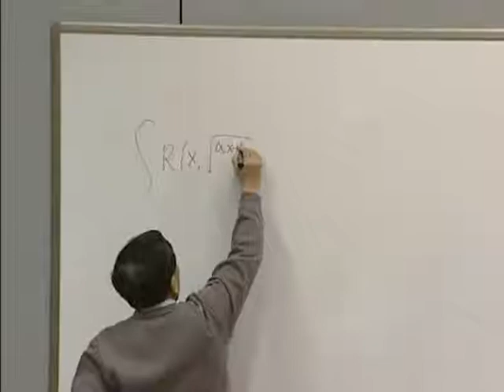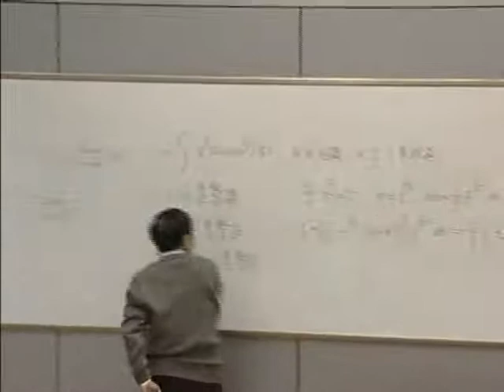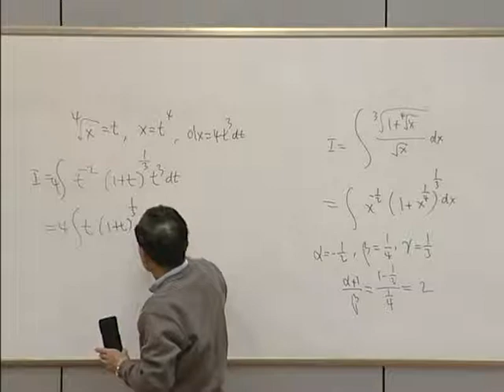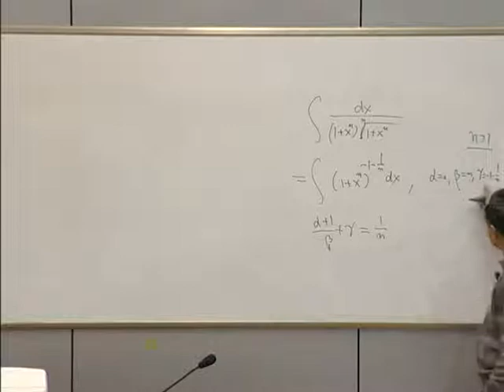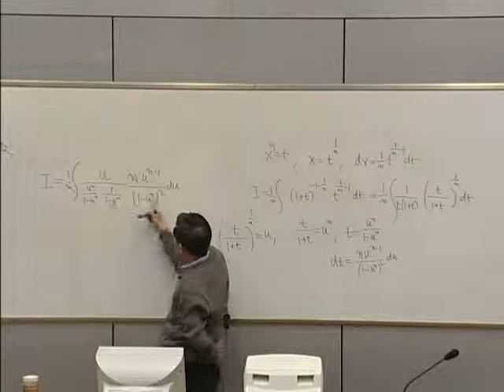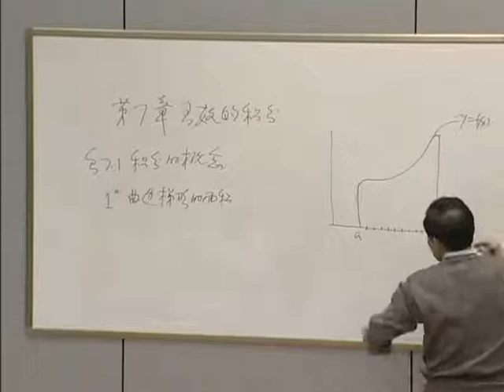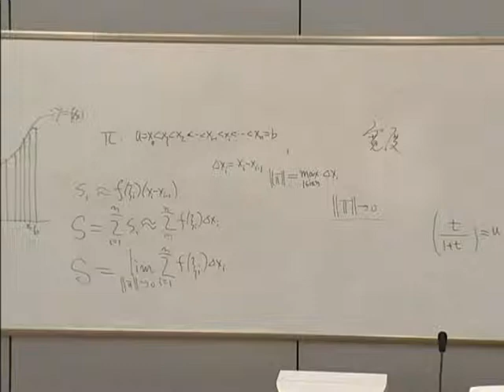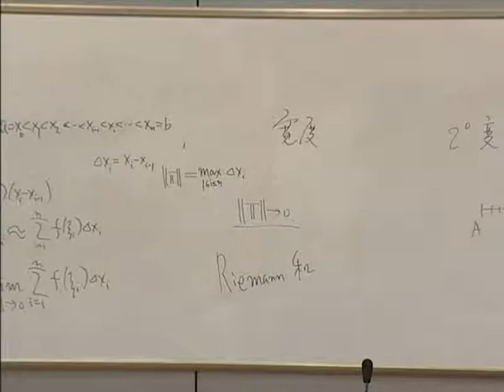中国科学技术大学数学分析（史济怀） sjh20031203 1